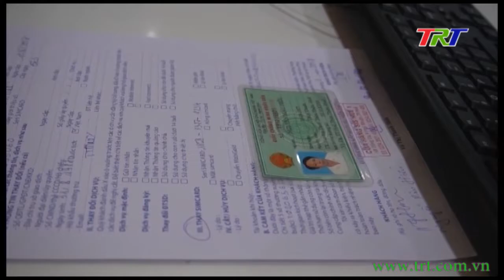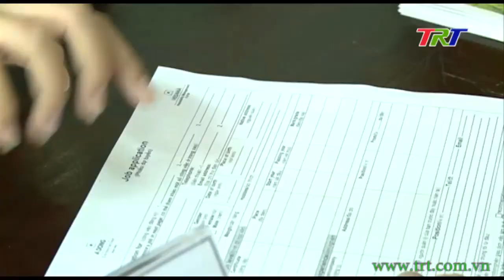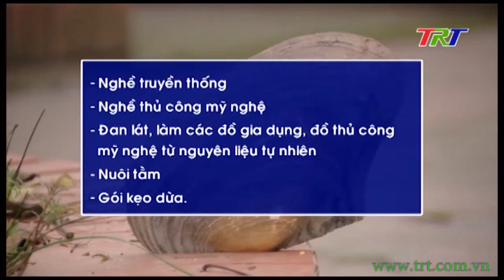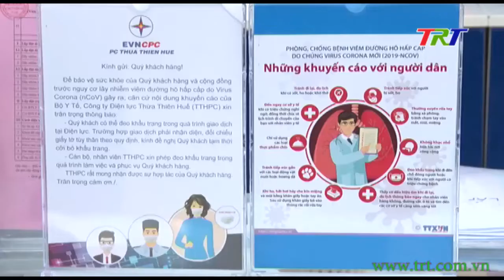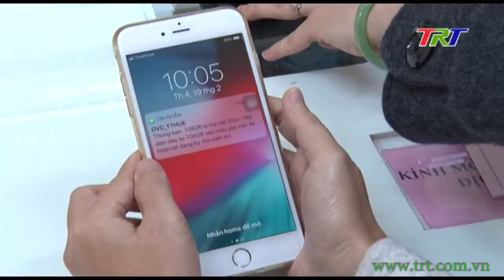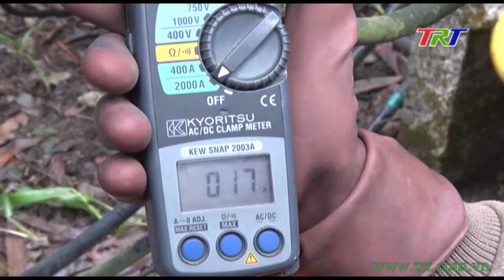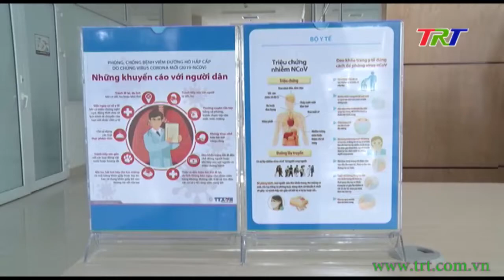Chương trình Thời sự - trưa 20/02/2020 (Thứ Năm)